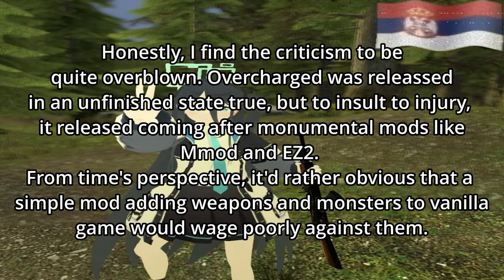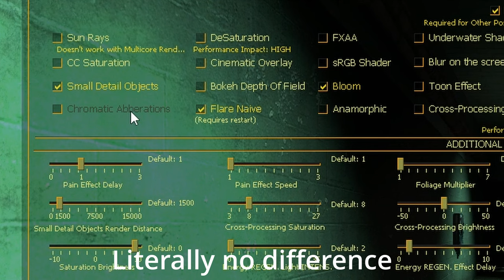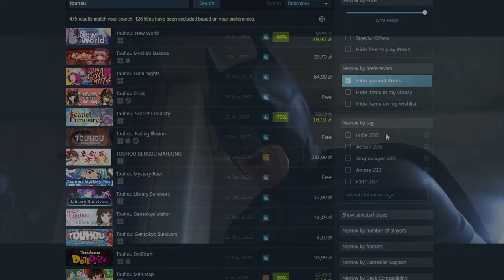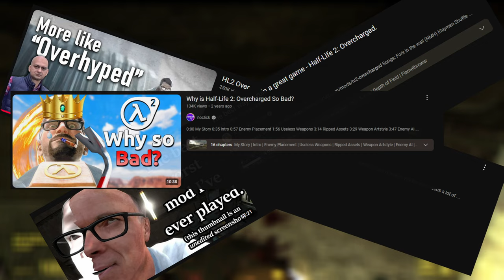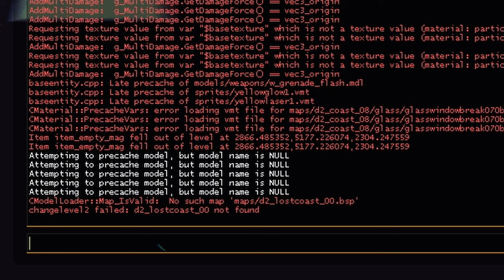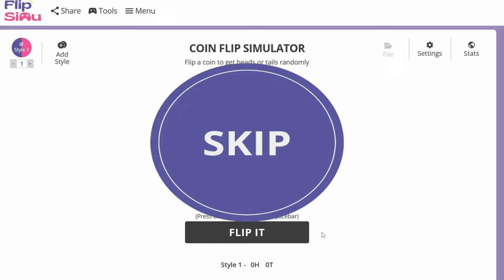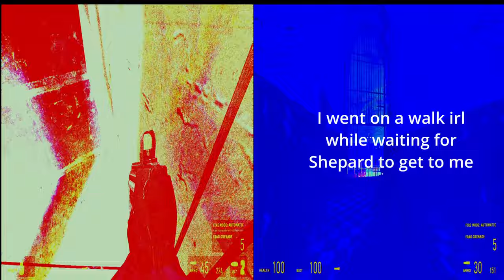Half Life 2's most PAINFUL mod (Overcharged 2.0)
Happy birthday HL2!
Turbo Overkill – Next Gen Johnny
Half-Life 2 OST – Kaon
Selaco OST – Lockdown
Yakuza 0 OST – One eyed assassin
Turbo Overkill OST – Ripper a New One
Frank Klepacki – Hell March
Borderlands 2 OST – Boom Bewm/Flynt fight music
Half-Life 2 – Triage at Dawn
Marcel Gidote’s Holy Crab – Hrad
Yakuza 0 – One Eyed Slugger
Turbo Overkill – Emergence, Combat
Yakuza 6 – Body and Soul
Selaco – Hostiles Inbound!
La Ruga La Ruga La Ruga La Ruga La Ruga La Ruga La Ruga La Ruga La Ruga La Ruga La Ruga La Ruga La Ruga La Ruga La Ruga La Ruga La Ruga La Ruga La Ruga La Ruga La Ruga La Ruga La Ruga
Yakuza 4 OST – Speed Star
Turbo Overkill – Battle Alley
Advanced Wars Reboot Camp OST – Olaf’s theme
Yakuza 5 OST – Affected Fight
Borderlands 2 OST – Bloodshot Ramparts Combat
Half-Life 2 OST -Apprehension and Evasion
Yakuza 0 OST – Oath of Emna
Yakuza 7 OST – Subterranean Castle
Yakuza 7 OST - Can collecting success
Yakuza 8 OST - District 5
Blue Archive OST - Unwelcome Guest
Yakuza 8 OST - Guardian of Despair
Half-Life 2 OST - CP violation
Reaver OST - City Fight
Dark Souls 3 - Vordt of the Boreal Valley
Yakuza 7 OST - Brutality
Tools Used:
LibreOffice 24.8
Audacity
DaVinci Resolve
Adobe Photoshop
00:00 - Intro
01:03 - Point Insertion/Route Canals
03:56 - Water Hazards
04:16 - Talking about enemy presets
04:53 - Water Hazards (cont.)
05:08 - Black Mesa East
05:42 - Ravenholm
07:28 - Coast
08:19 - Coast, but lost
09:39 - Coast, but the actual one
11:12 - Overcharged biggest issue (overcharged's? Can you even apply -'s here?)
12:01 - Coast, but it's ending
12:43 - Nova Prospect
13:47 - Nova Prospect, Alt Path
14:07 - Nova Prospect, continued
14:47 - Street War
15:57 - Street War, random tidbits I found interesting
17:04 - Street War End
17:40 - Citadel